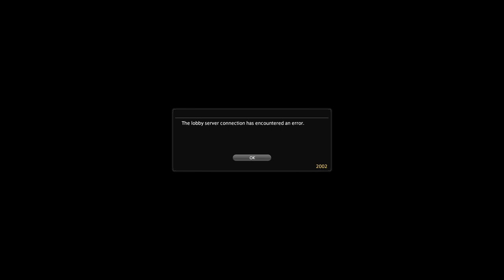[FFXIV] Bard - Somn Al (Hard)